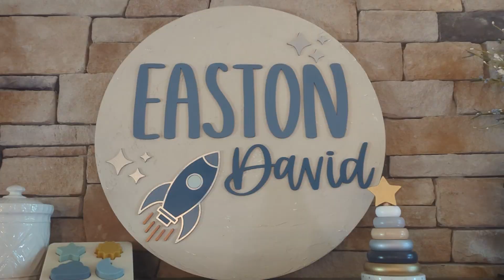CarolAnne's Baby Shower